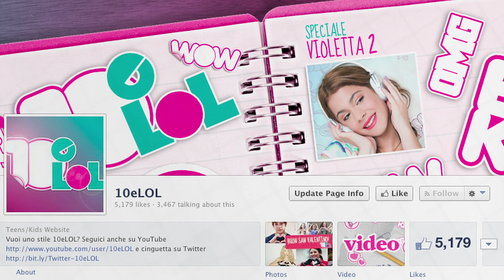San Valentino 2015: Le 10 canzoni più romantiche! CLASSIFICA!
Scoprite quali sono le canzoni più romantiche di San Valentino 2015!

e su Google+!